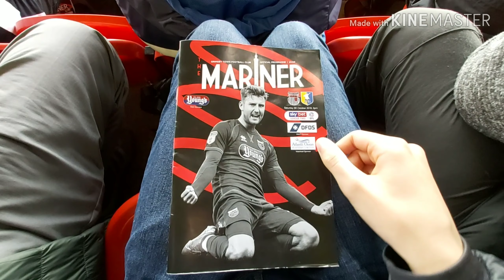Grimsby Town v Mansfield Town- disgraceful ref!!!